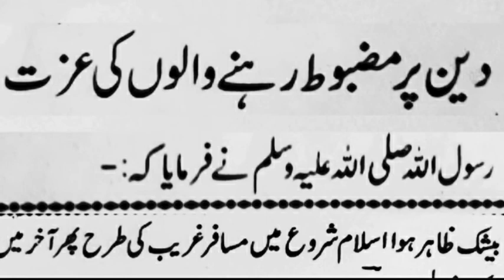din bhar majbut rehene walo ki izza || دین پر رہنے والوں کی عزت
As-salamu Alaikum friends,
I hope you all are doing well and good, Allhamdulillah.
Allah Hafiz🕋